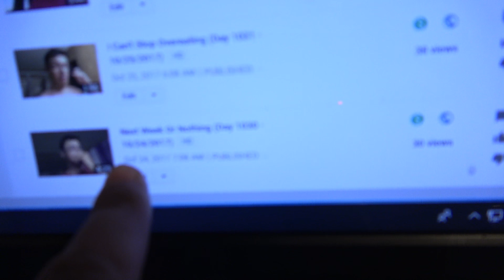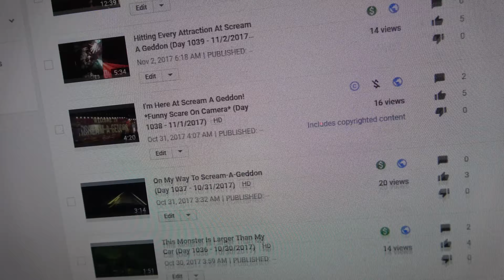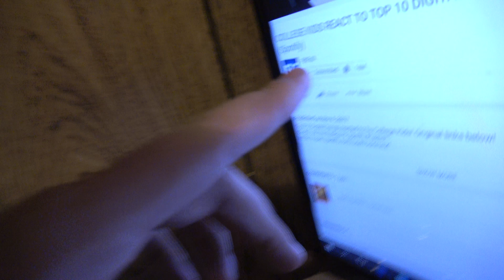All Of My Views Just Cut In Half (Day 1043 - 11/6/2017)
I have now successfully vlogged every single day for 2 years straight without missing a single day. I am currently on year 3, so far so good :)

Amazon link for camera